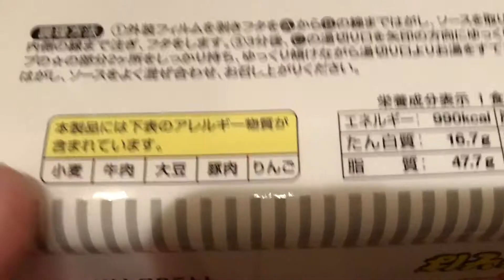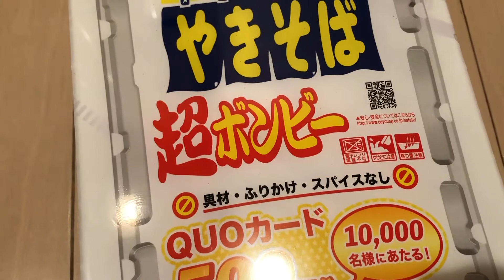(超ボンビー)ヨシモリ焼きそば 具材一切なし ソースと麺のみを食らえ!貧乏大盛り焼きそば!! 貧乏グルメですね。 グルメドキュメンタリー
ヨシモリブランドのインスタント大盛り焼きそばです。ペヤングのコラボ、企画食品だと思います。かやく、スパイス、具材一切なしの、ソース焼きそばです。貧乏料理です。QUOカードが抽選で当たるみたいです。あなたの再生に感謝します。ありがとう。日記、ブログ、思い出動画になります。vlog